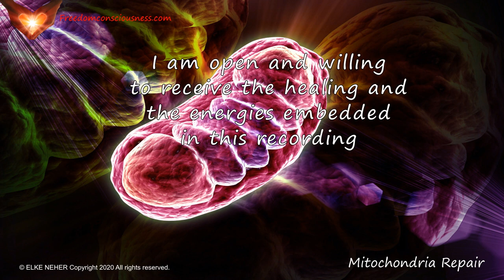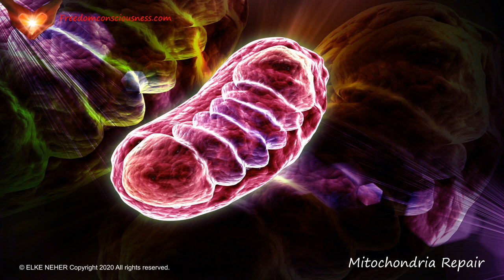Mitrochondria Repair Frequency Healing - Energy/Frequency Meditation Music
Mitochondria are called the “powerhouses of the cell” within the body. They are the parts of cells that turn sugars, fats and proteins that we eat, into forms of chemical energy that the body can use to carry on living.

The chemical energy produced by the mitochondria is stored in a small molecule called adenosine triphosphate (ATP)

This recording will assist your body to repair and heal its Mitochondria. The more consistently you watch/listen, the better the results will be.

To help your body flush out what needs to be released you should drink plenty of pure water before and after listening to this recording.

This is not a substitute for medical or professional advice or care. Please always consult with a qualified professional.

Elke

Here is how you can support me as independent creator, so I can keep this channel alive. Thank you :)))